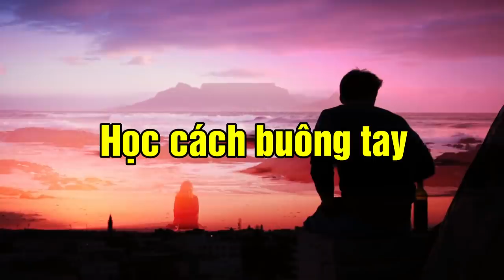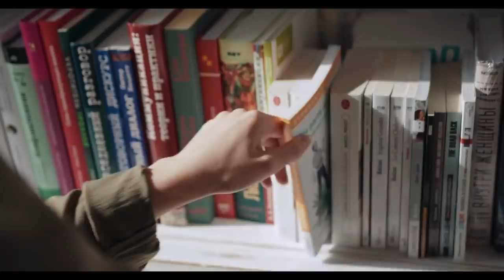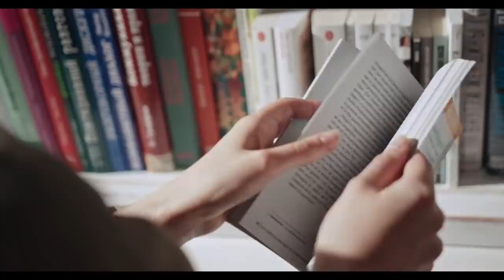Từ 32 đến 47 tuổi trong 15 năm “tuổi vàng” có 10 điều bạn nên làm để cuộc sống ý nghĩa và viên mãn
Trong cuộc đời của một con người, mỗi một chặng đường, mỗi một độ tuổi chúng ta sẽ học hỏi và ngộ ra được những điều mới mẻ và trong độ tuổi từ 32 đến 47 tuổi dù thế nào đi nữa thì 10 điều không thể thiếu sau đây là 10 điều bạn nên làm để cuộc sống ý nghĩa và viên mãn hơn...